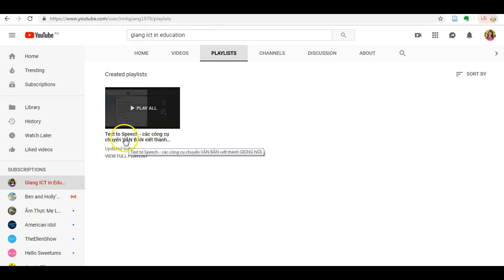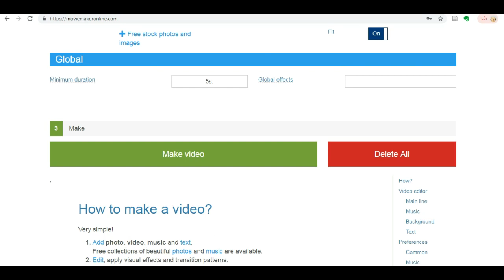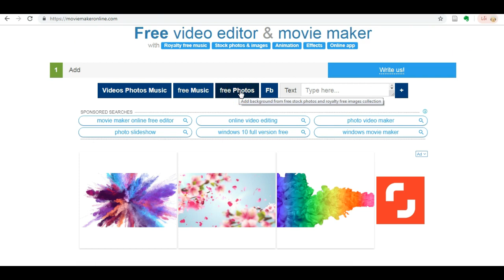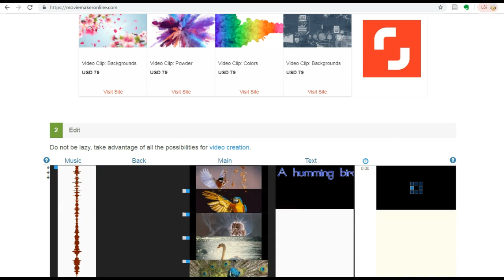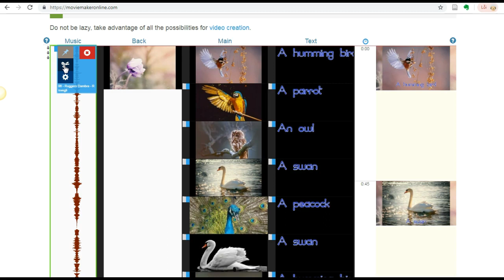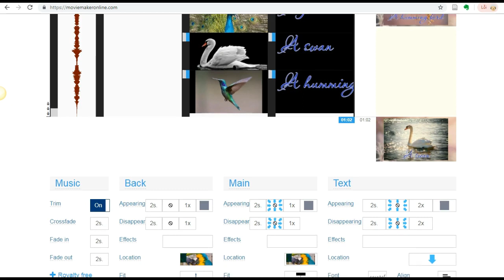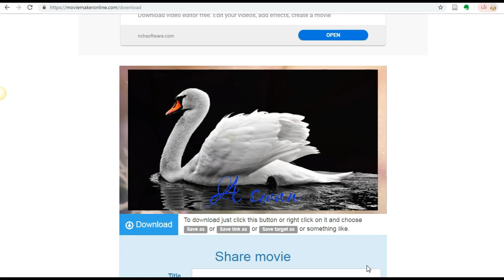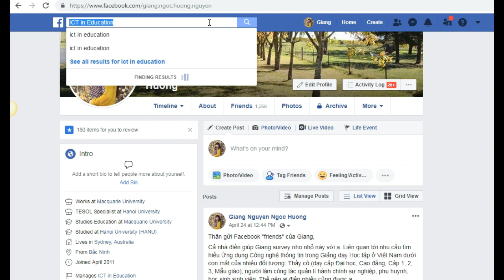Sử dụng Movie Maker Online để tạo video clips từ file âm thanh và hình ảnh có sẵn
Bài đăng liên quan trên blog: 5 lí do vì sao giáo viên nên biết sử dụng các công cụ chỉnh sửa video clips